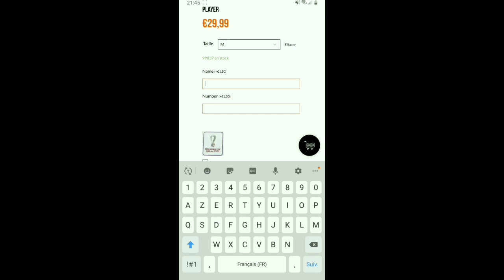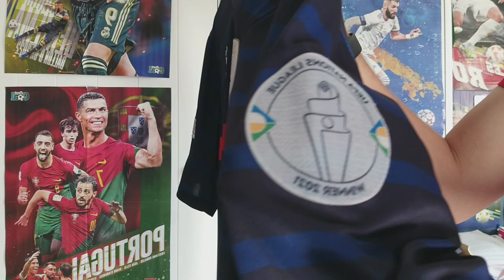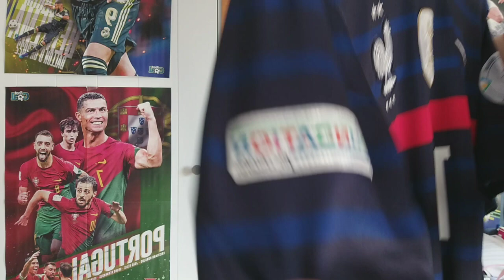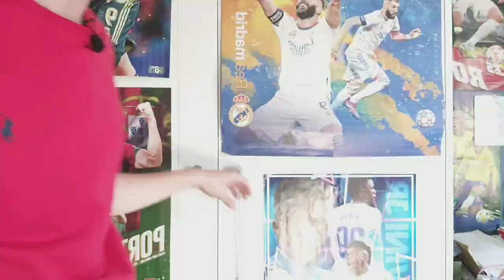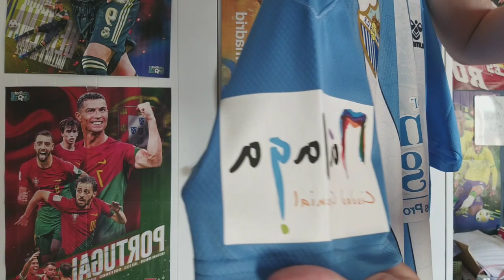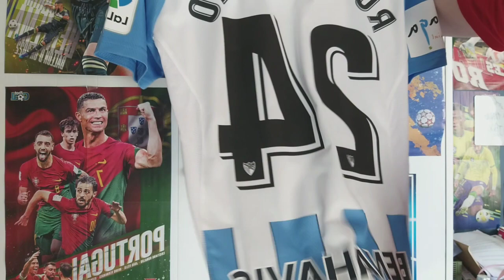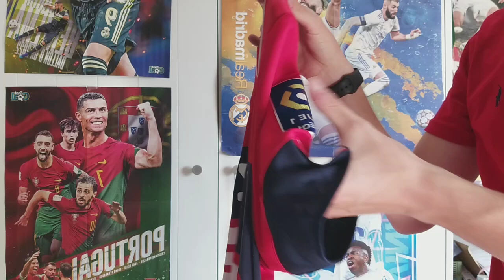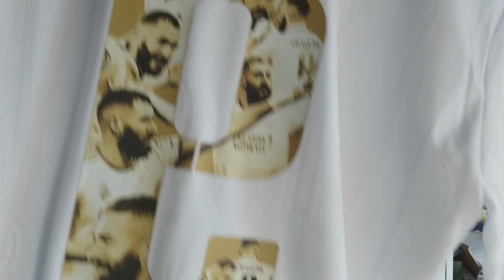présentation de mes maillots de football